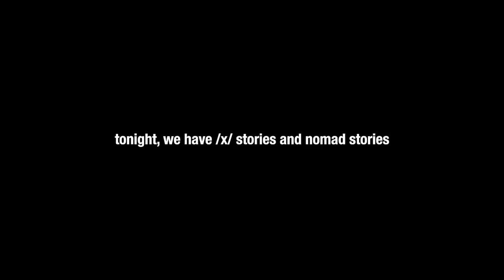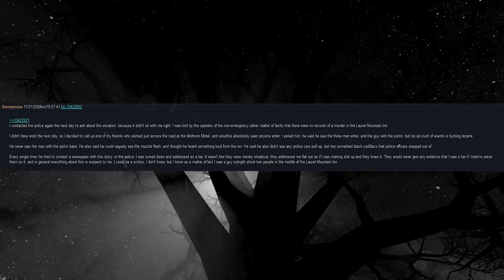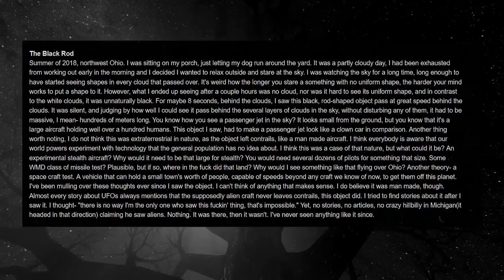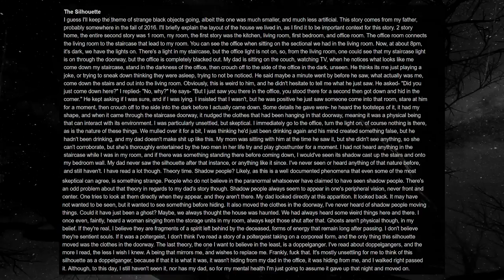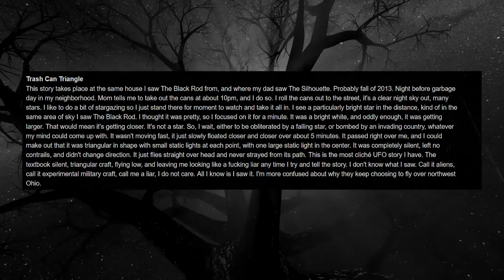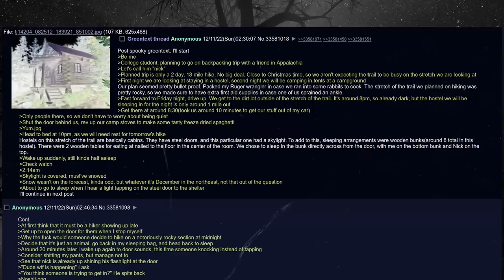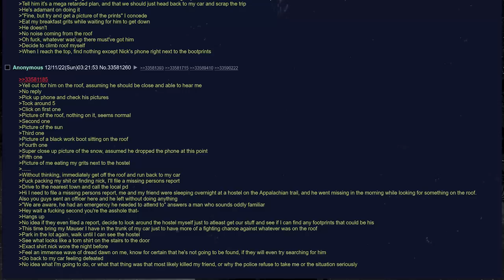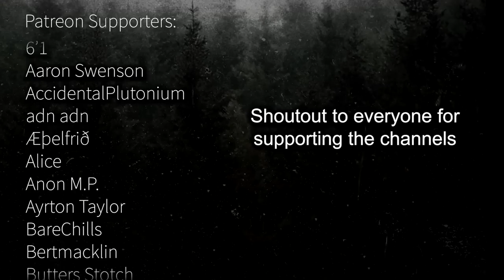scary 4shan stories to GOBLIN MODE to: nomad stories, aliens, ghosts, and MORE?!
*siiip*

timestamps:
intro 00:00
the cover up 00:13
toasty time w/ frens 03:19
the nomad saga 06:19
The Black Rod 07:23
The Silhouette 10:11
My Grandmother's Basement 14:48
Trash Can Triangle 16:49
The Southern Maine Zombie /end of saga 18:31
prints on the window 21:44
lights 29:24
"unglued" 30:35
Patreon outro + luna says hi 31:43